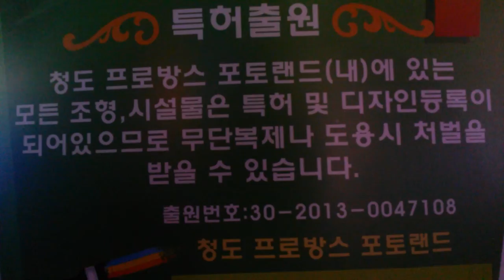청도명소 프로방스 불빛쇼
청도 프로방스 야경 (1)
일시/2015년6월13일(토)

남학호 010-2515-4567